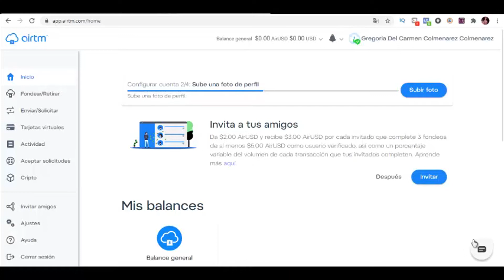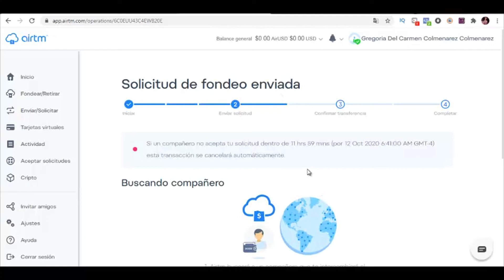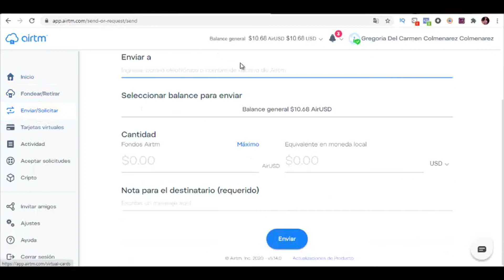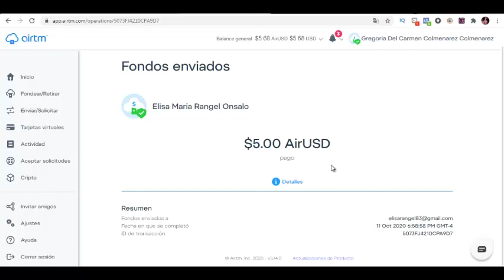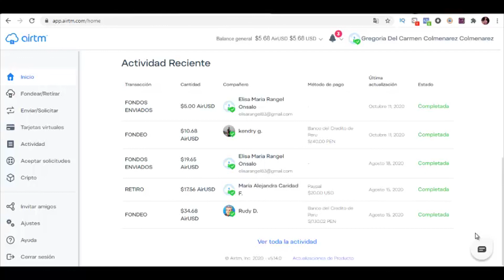💸 AirTM 💲 Como Fondear/Retirar 🔥Paso a Paso🔥 2020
En este vídeo te explico como depositar transferir y retirar de tu cuenta de airtm

Descargo de responsabilidad: Este vídeo se ofrece solamente con propósitos educativos y de información.
Toda la información proporcionada en el canal Invierte Conmigo son para fines educativos, por lo cual no somos responsables de la utilización o de la finalidad de dicha información por parte de los usuarios.